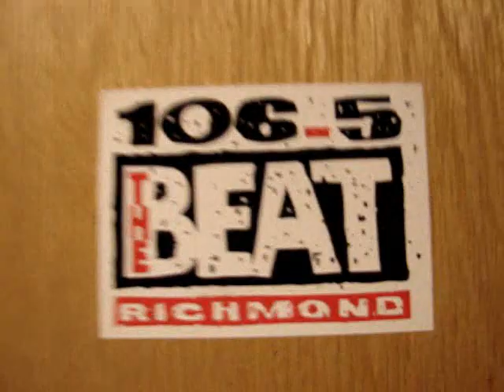Corey Smith Radio Freestyle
This was a cypher on 106.5 The Beat in Richmond, VA! Check it out...